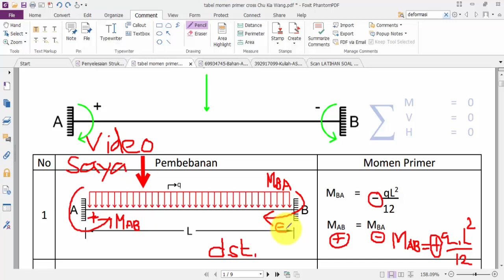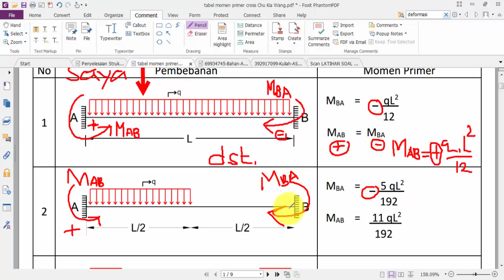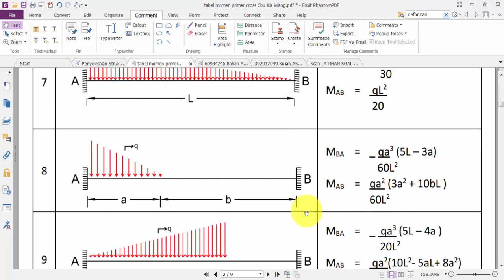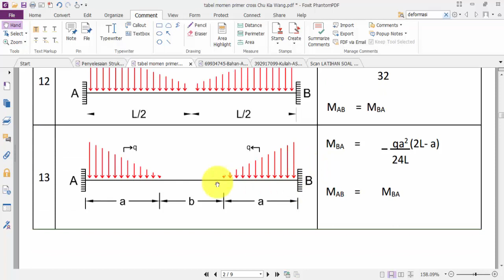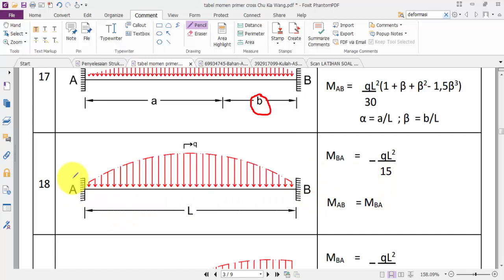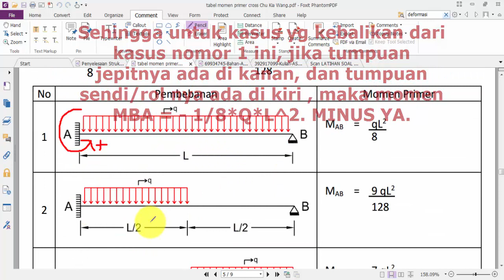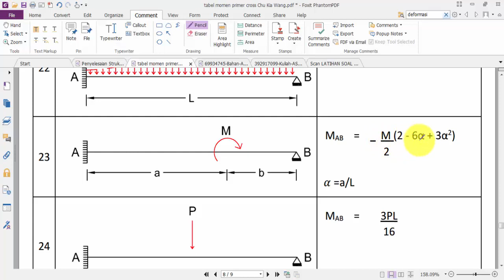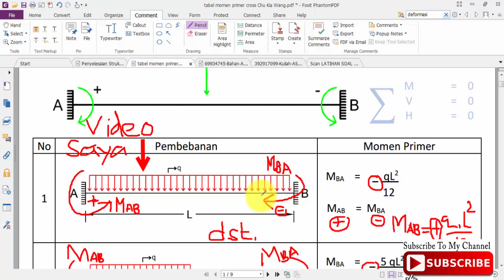PENJELASAN LENGKAP LAMPIRAN TABEL MOMEN PRIMER FIX END MOMENT METODE CROSS DAN SLOPE DEFLECTION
LINK VIDEO TUTORIAL METODE HARDY CROSS (DISTRIBUSI MOMEN) PART 1 , Penjelasan Sangat Lengkap VIDEO TUTORIAL METODE HARDY CROSS (DISTRIBUSI MOMEN) PART 2 , Penjelasan Sangat Lengkap

Berikut ini akan dijelaskan secara rinci mengenai TABEL LAMPIRAN MOMEN PRIMER atau Momen ujung Jepit dalam mengaplikasikan perhitungan analisis Metode Cross / Distribusi Momen dan Metode Slope Deflection, sebagai komparasi dari Tabel Bapak SOEMONO dan Tabel Buku CHU KIA WANG. Selamat Menikmati.

Mohon agar menonton video ini jangan di skip, agar paham cara membaca tabelnya, terutama terkait arah momen positif dan negatif dari momen primer itu sendiri.